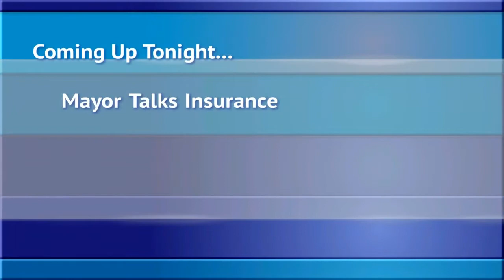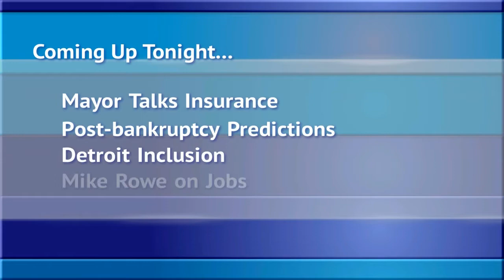Mackinac Tonight - 5/28/15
Catch up on the major discussions from day 2 of the Mackinac Policy Conference.